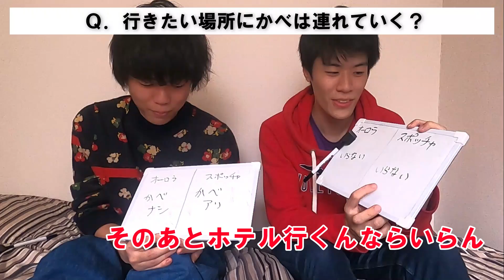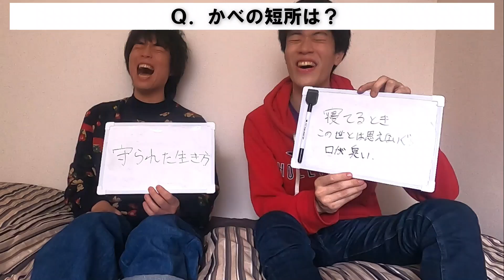【以心伝心】答えを合わせろ！コンビ愛確かめ選手権【相思相愛】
灘中・灘高の同級生であるベテランち・今井・かべの3人。
今回は、中でも特に登下校を共にし、濃密な6年間を過ごして友情を深めているはずのベテランちと今井に何個か質問を行い、答えが一致するかどうかでコンビ愛を測ってみることにしたのだが…！？

編集：かべ

友情出演
上が青で下が白のグラデーションの服の人